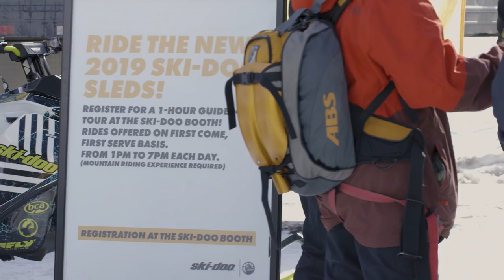Tailgate Alaska 2018 - Ski-Doo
From all walks of life, we meet on the edge of one of the last true frontiers on earth - Alaska. Bonded together by a thirst for adventure, to experience the indescribable. It's that shared passion to live winter to its fullest that drives snowmobilers, skiers and snowboarders alike to seek out Mother Nature's incredible offerings. And Tailgate Alaska is the only place to find it.

It's here at this annual event where man and snowmachine combined to access unimaginable new terrain, creating new possibilities for a winter escape.

It's here where we can all feel ThatSkiDooFeeling burning brightest - some for the very first time.